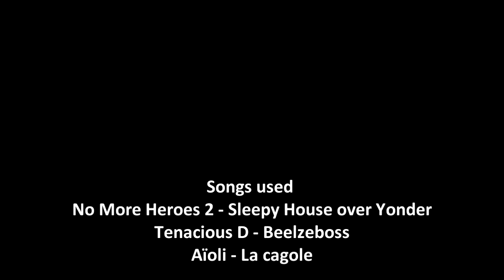God Hand Hard NG+ LP - Stage 6-8 Elvis' Wish & 6-9 Shannon Revealed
Check the update post for the moveset I used and various trivia about the level: